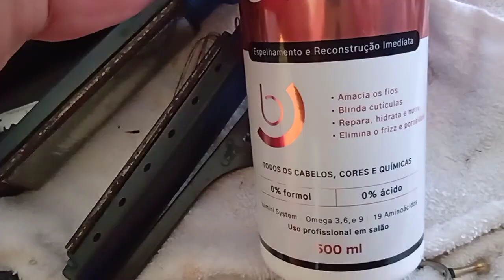CORTE LONG BOB FÁCIL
essa linda é minha nora Laís registrei tudo o novo visual dela ficou show cabeleira top tbem minha irmã Manuela